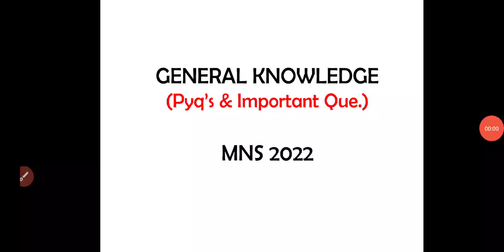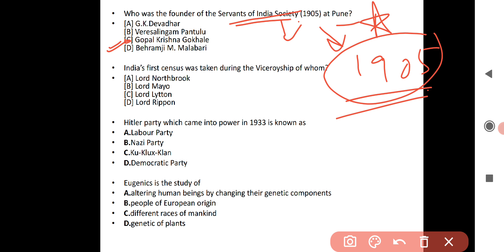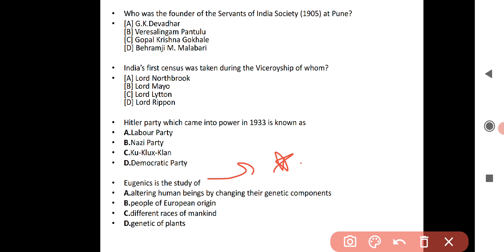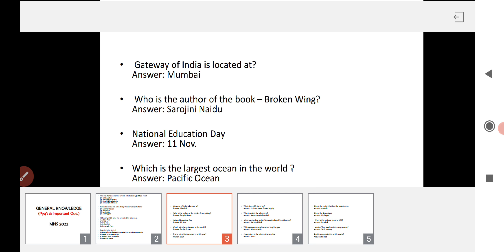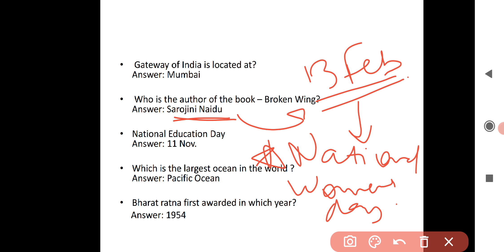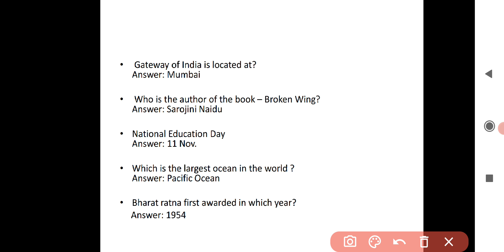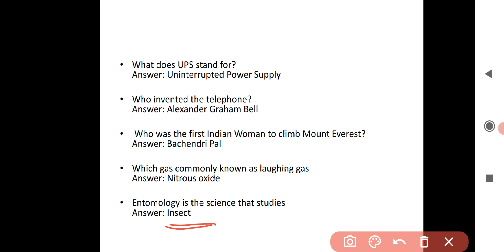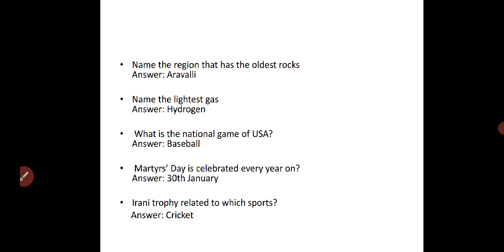GK questions | Mns 2022 | by mnsisaim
Hie guys, in this video I have discussed some frequently asked GK questions .

Fir pdf's and mock test join my telegram channel  MNS is aim